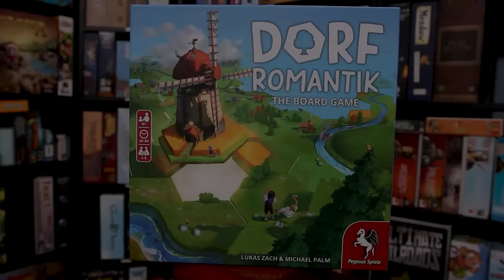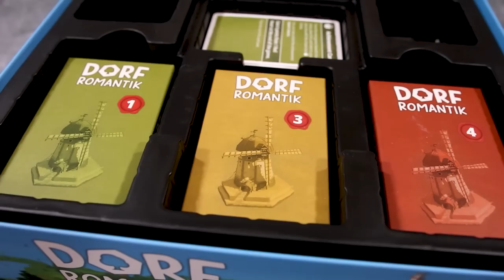Dorfromantik: The Board Game Play Through | The Game Haus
Today at The Game Haus we play the video game turned board game Dorfromantik! This is one of the latest Video Game to Board Game adaptations and keeps all the chill qualities you've come to love from the video game in this now cooperative tile laying experience. Let us know what you think of this one!

Who's a Lucky Duck? Well it could be if you check out Lucky Duck Games!